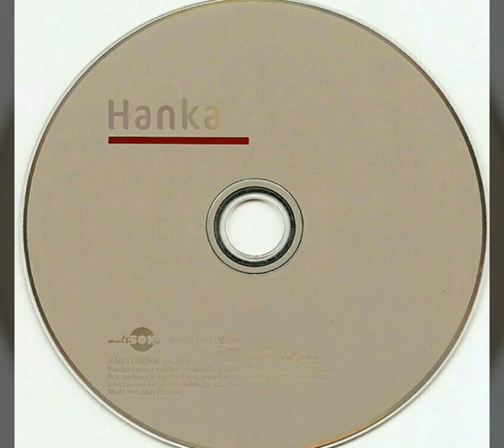Hana Zagorová - To přece není náhodou (2001)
Hudba: Ryszard Rynkowski
Text: Václav Kopta

Nahrávka dokončena: 2001
Místo nahrání: Charlies Studio Company s.r.o. (Průhonice)

Vyšlo na CD/MC:
Hanka (2001)